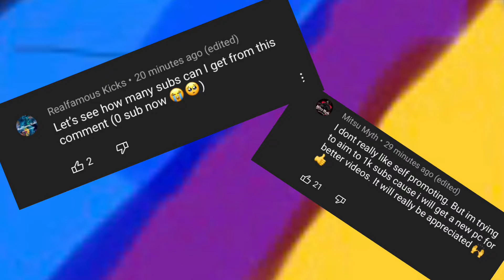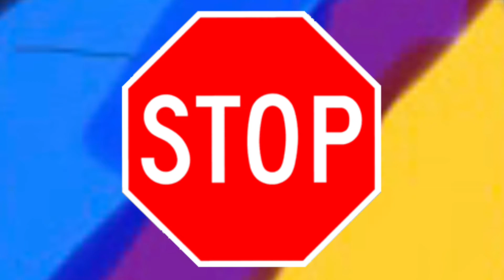The New Meta For Self Promoting In YouTube Comment Sections....(STOP SELF PROMOTING!)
Today we will be talking about people who say the Same thing in YouTube Comments just to get subscribers. These people will say stuff like “Lets See How many subs I can Get from this comment. [Insert Current Sub Count]”, “How many Subs Can i get from this comment” and “My Mom will buy A PC if I hit 1K subs” it’s just ridiculous how desperate kids are for subscribers these days. Them doing this is very disrespectful to the video uploader because instead of talking about the main video itself, they just use the video’s comment section just so they can get views for there own YouTube channels. In my opinion, YouTube should take action against this just like what they did for Sub For Sub. 👍👍👍👍

TWITCH ACCOUNTS!